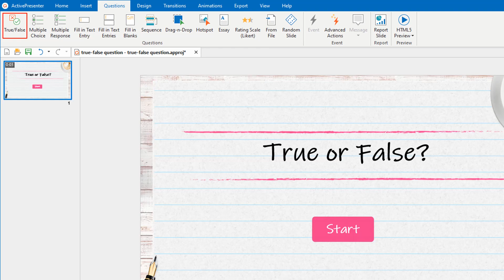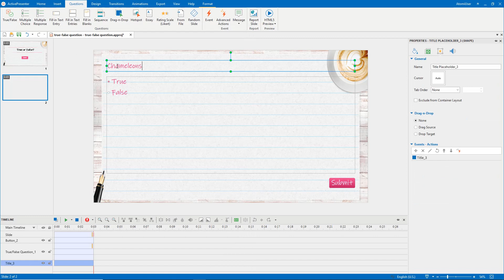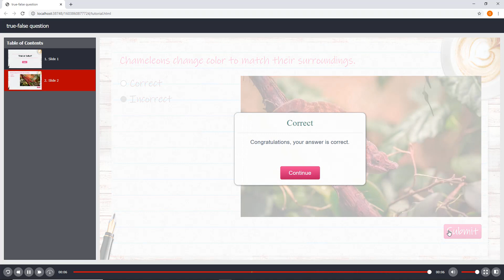How to Create True/False Questions - ActivePresenter 8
True/False questions are factual-based questions. This question type is widely used to test learners’ ability to identify the accuracy of facts, statistics, principles, or other information. In this video, I will show you how to create a True/False question.
0:54 Insert a True/False Question
1:12 Customize a True/False Question
1:32 Set Correct Answer
1:39 Set Score & Reporting